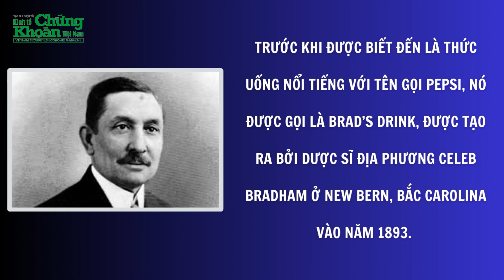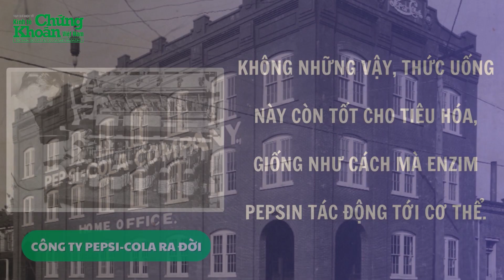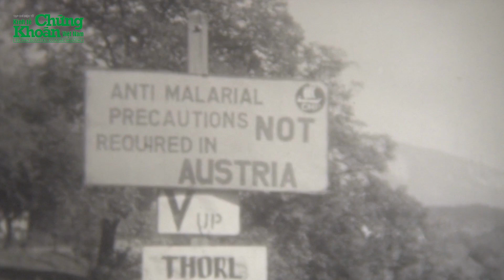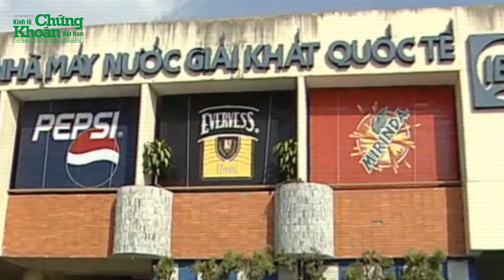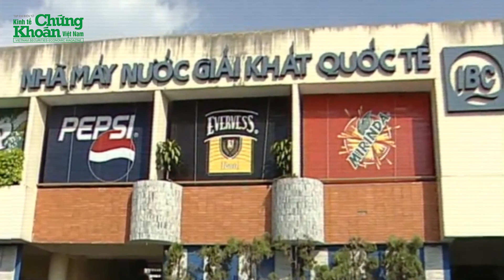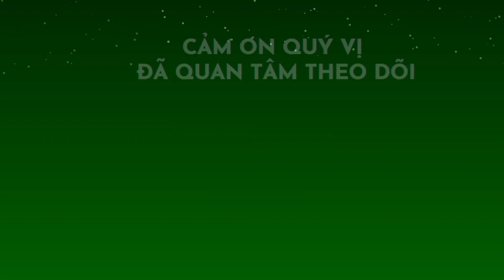Pepsi – Ông lớn sinh sau đẻ muộn của “làng giải khát” thế giới | KTCK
Chào mừng bạn đến với kênh Youtube chính thức của Tạp chí điện tử Kinh tế Chứng Khoán Việt Nam. Kinh tế Chứng khoán cung cấp thông tin chính xác, đáng tin cậy về thị trường chứng khoán, doanh nghiệp niêm yết, tài chính ngân hàng, khởi nghiệp, cách làm giàu,…
Kinh tế Chứng khoán Việt Nam đề cao vai trò của giáo dục và tư vấn tài chính thông qua các video phân tích chuyên sâu, giúp các nhà đầu tư chứng khoán hiểu rõ hơn về nguyên nguyên tắc đầu tư an toàn và hiệu quả.
Với sự đa dạng trong nội dung và phân tích sắc bén về Thị trường Chứng khoán Việt Nam, kênh KTCK không chỉ là một nguồn thông tin mà còn là một kho báu kiến thúc đồ sộ, vô cùng quý giá cho những ai quan tâm và tham gia lĩnh vực chứng khoán và đầu tư kinh tế tài chính.
Đừng ngần ngại nhấn nút Đăng Ký để không bỏ lỡ bất kỳ video nào về thị trường chứng khoán, doanh nghiệp niêm yết, tài chính ngân hàng, khởi nghiệp, cách làm giàu. Khán giả hãy cùng đón nhận những thông tin bổ ích trên kênh Kinh tế Chứng Khoán nhé